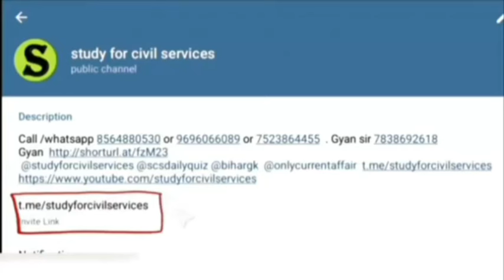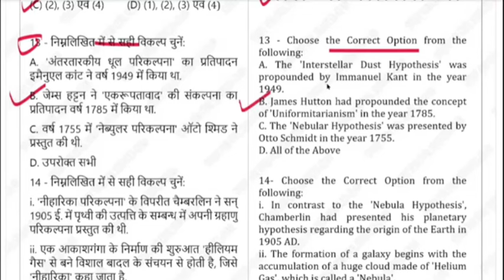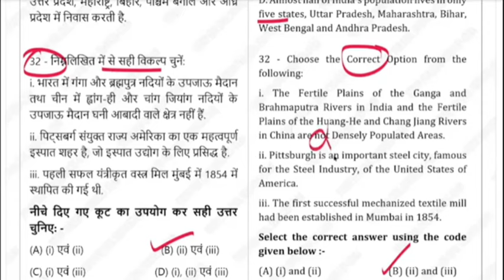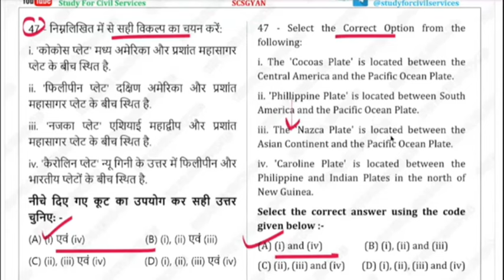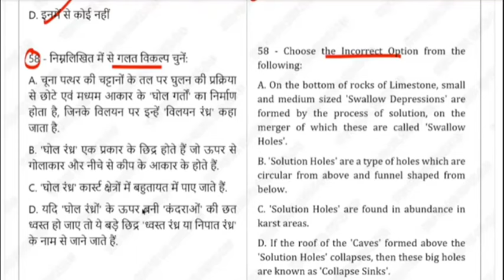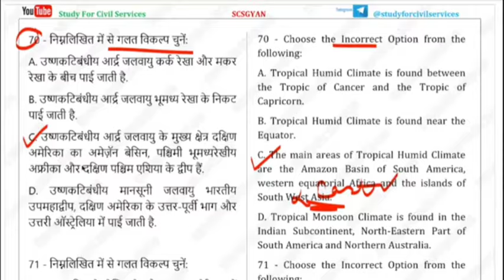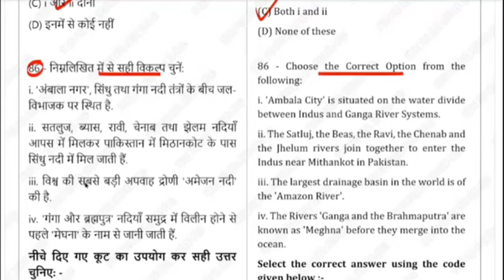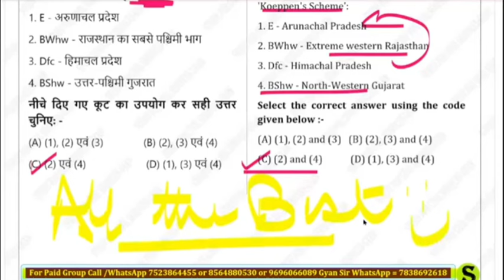uppsc 2024 FREE test series uppcs practise set 9 pcs topic wise mock model paper expected questions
GYAN SIR ❤️ का FREE INITIATIVE सभी STUDENTS के लिए ( UPPSC UPPCS 2024 का Best Test Series for uttar pradesh Pcs Exam ;  Top Class Most IMPORTANT Expected Mcq Questions ).
Geography / bhugol ke sabse jaroori sawal

0:00 intro
0:10 uppcs test series 2024 study for civil services
0:20 uppsc 2024 test series pdf
0:30 uppsc mock test 2024
0:40 uppcs test series free
0:50 uppcs test series 2024 pdf
1:00 up pcs practice set 2024
1:20 uppsc model paper 2024
1:40 uppcs mock test series
1:50 uppcs mock test
2:00 uppsc mock test in hindi
2:10 best test series for uppcs
2:20 best test series for uppsc
2:30 uppcs pre test series 2024
2:40 uppsc 2024 test series
2:50 uppsc mock test 2024
3:00 uppsc pre test series 2024
3:10 uppcs test series by study for civil services